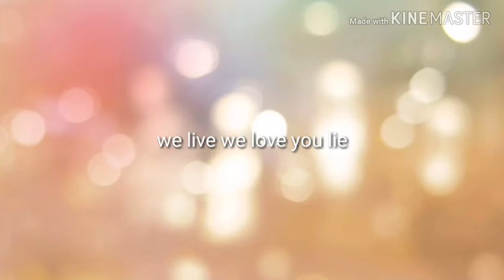20 subscriber special